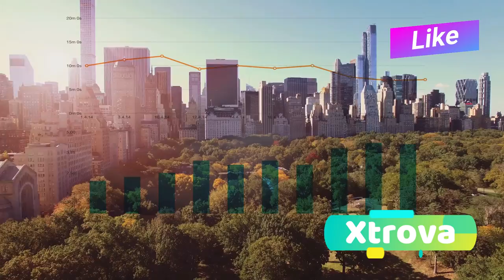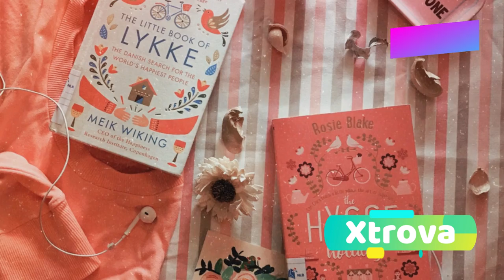🌟🔒 Live Securely: 10 Safest Countries for 2024 🏠🌍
Greetings, discerning travelers! Welcome to the Xtrova Travel channel, where we uncover the world's most secure TravelDestinations for your peace of mind. 🌍🔒

In 2024, as the global landscape continues to evolve, the need for safe and reliable TravelExperiences has never been more paramount. That's why we're excited to present "🌟🔒 Live Securely: 10 Safest Countries for 2024 🏠🌍" – a comprehensive TravelGuide that will revolutionize the way you plan your next TravelAdventure.

Discover the hidden gems of the world, where political stability, low crime rates, and exceptional TravelSecurity converge to create the ultimate LuxuryTravel experience. Our team of seasoned TravelExperts has meticulously researched and analyzed the global landscape to bring you the top 10 destinations that promise unparalleled safety and security for both SoloTravel and FamilyTravel.

From the Nordic nations renowned for their progressive social policies to the island paradises that have perfected the art of CoupleTravel, this video will provide you with invaluable TravelTips and TravelHacks to ensure your journey is not only captivating but also worry-free.

Whether you're seeking the thrill of AdventureTravel or the tranquility of a TravelRetreat, these safest countries will elevate your TravelExperiences to new heights. 🌍🔒

Are you looking for the best products and the greatest deals? 🌟 🚀

Take advantage of the limited offers and make your life more exciting and convenient today! ⏰✨